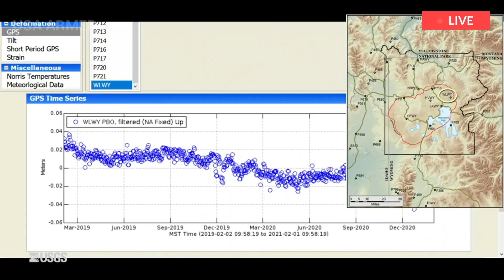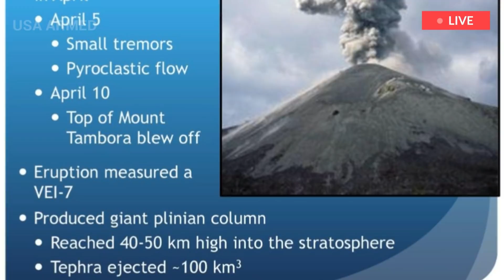Yellowstone Today: US apocalypse,1hour before sunset, as earth rises, rumbling across plains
YELLOWSTONE supervolcano poses an enormous threat to the US, with experts warning that normal life "within 500 miles of the volcano would be impossible" post-eruption. Yellowstone is one of a dozen supervolcanoes on Earth, each at least seven times more powerful than Mount Tambora, which produced the biggest recorded eruption in history.